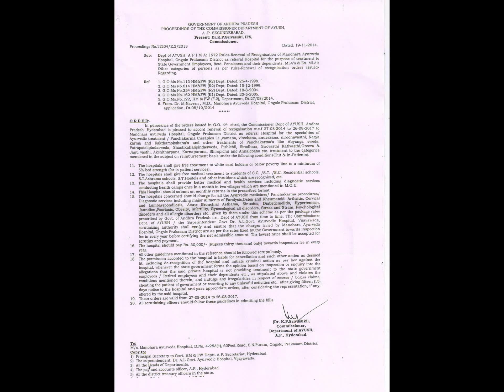AYURVEDIC KERALA PANCHAKARMA TREATMENTS FOR GOUTY ARTHRITIS IN MANOHARA AYURVEDIC HOSPITAL.